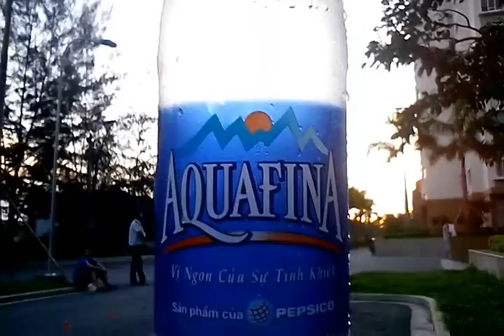KDC Phú Lợi - Yêu thương - Chiều chủ nhật 20/5/2012